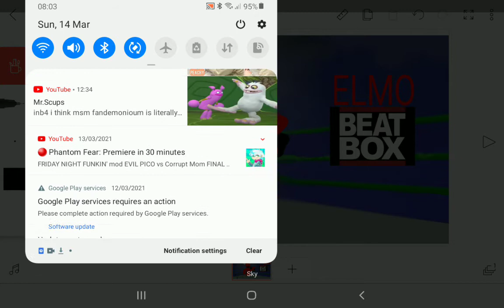popcorn TV beatbox